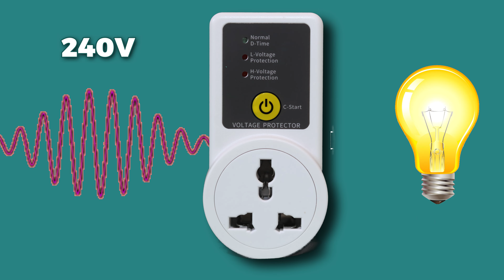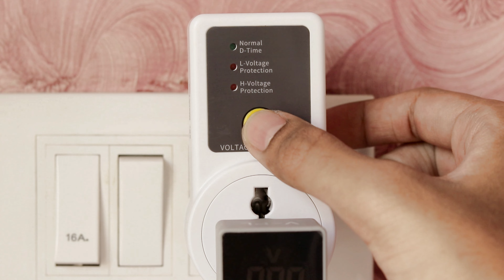BTSVP02 Plugin Non Adjustable Voltage Protector for Home Appliances | BlackT Electrotech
Blackt Electrotech BTSVP02 AC 220V 16A Automatic Voltage Protector Socket switcher- Surge Protector for Home Appliances, Refrigerators, Washing Machines, AC, and TV

Over-Voltage Protection: Adjustable range from 230V to 300V (default setting: 260V), safeguarding your devices from voltage spikes.
Under-Voltage Protection: Adjustable range from 140V to 210V (default setting: 175V), ensuring your appliances stay protected during low voltage conditions.
Recovery Time: Adjustable recovery time from 5 to 999 seconds (default setting: 10 seconds), allowing flexibility in the restoration process.
Voltage Correction: Capability to correct voltage within a range of -20V to 20V, ensuring optimal performance and longevity of your electronic devices.

Voltage Protector Socket Review,
Home Appliance Surge Protector Guide,
Automatic Voltage Switcher Demonstration,
Best Surge Protector for Home Appliances,
Voltage Protector Socket Comparison,
How to Install Automatic Voltage Protector,
Top Rated Voltage Protector Socket,
Surge Protector for Refrigerators and ACs,
Automatic Voltage Protector for Washing Machines,